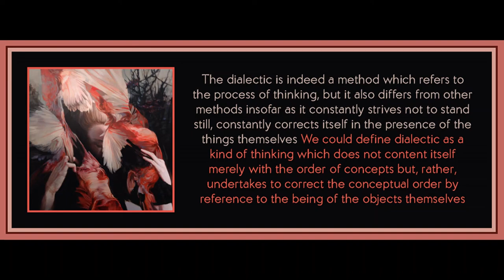Lecture 1 from An Introduction to Dialectics by Theodor Adorno